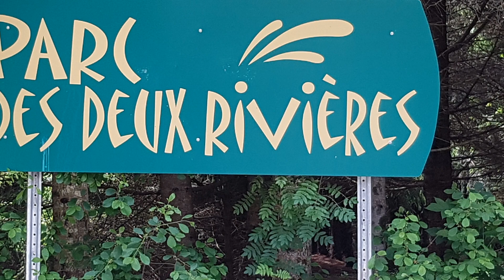Parc des 2 Rivières, East Angus, Clip #3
Le Parc des Deux Rivières à East Angus
C’est un endroit de prédilection pour les amateurs de plein air, mais et aussi un lieu de découvertes s’articulant autour de différents thèmes, notamment l’interprétation des milieux riverains et forestiers et le rôle de la rivière dans l’essor de la ville. Le site de 27 hectares, sillonné de sentiers pédestres et de voies cyclables, comporte des belvédères, des aires de pique-nique, une piste d’hébertisme et des stations d’interprétation. L’hiver, les principaux sentiers du parc sont déneigés et accessibles aux visiteurs. (Source, Site Web)